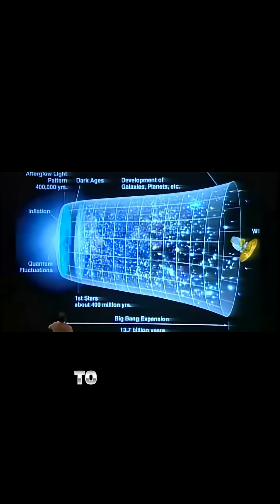The Big Bang Story From Quantum Fluctuations